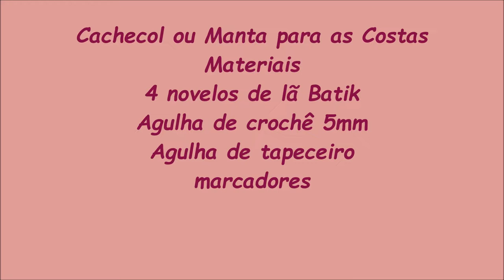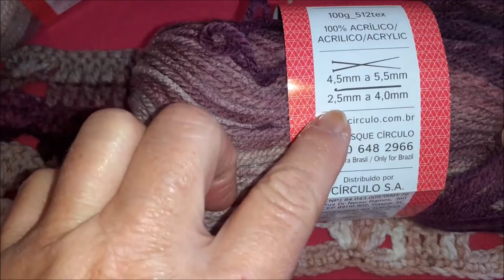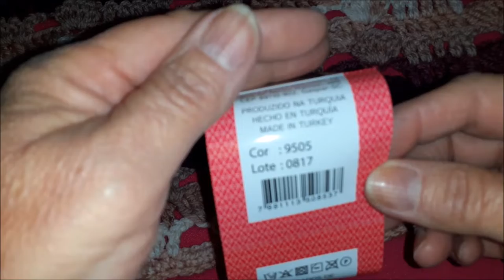CACHECOL OU MANTA COM BOLSOS, LINDO E FÁCIL DE FAZER. BEM QUENTINHO.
Materiais
4novelos da lã Batik Maxi (se for fazer sem franja, se for com franjas 5 e na mesma medida que eu fiz 1,60m X 0,60cm, que ficou como uma manta, cobrindo as costas toda)
Agulha de crochê de 5mm
Tesoura
Agulha de tapeceiro
Mãos a obra

Faça parte do meu grupo no Facebook
Crochetando e Papeando